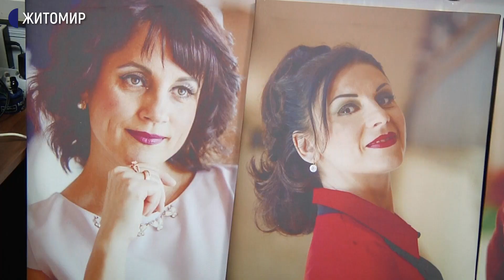Олена Савосіна фотографує та знімає на відео закулісся житомирського театру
19-річна Олена Савосіна фотографує та знімає на відео закулісне життя Житомирського обласного українського музично-драматичного театру імені Івана Кочерги